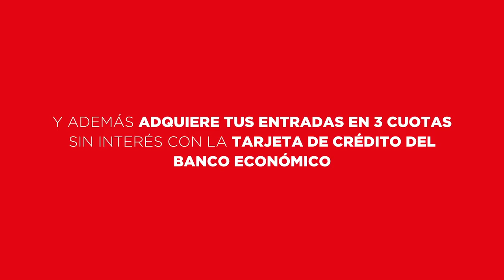IL DIVO – BANCO ECONÓMICO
¡Disfruta este gran concierto este 29 de mayo 2019, con los increíbles beneficios del Banco Económico!